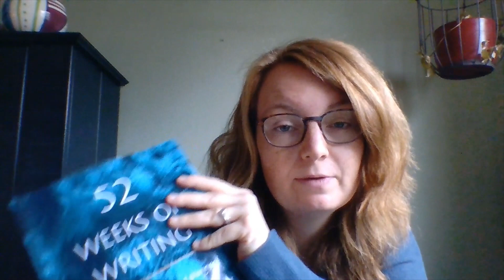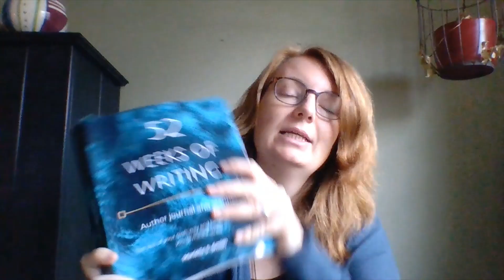Do you remember every scar? – 52 Weeks of Writing – The Writing Prompts Week 29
52 Weeks of Writing is a journal and planner for writers.

Each of the fifty-two weeks in 52 Weeks of Writing comes with its own writing prompt. In 52 Weeks of Writing – The Writing Prompts, I’ll be sharing them with you.

52 Weeks of Writing was created as a tool for writers to learn more about themselves and help them figure out why they keep getting in their own way. The writing prompts reflect this aim.

Writing Prompt 29 asks you to, in the words of Stephen King, 'remember every scar' and write the story of how they got there.

52 Weeks of Writing is available in paperback, e-book, and a PDF that you can print yourself. to find out where to get your own copy.